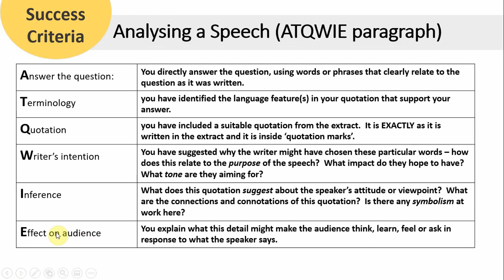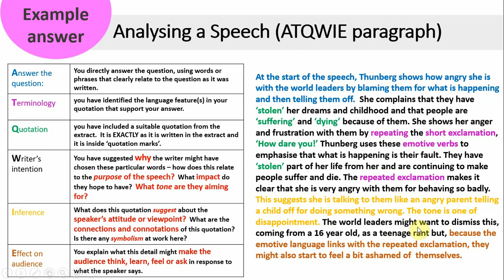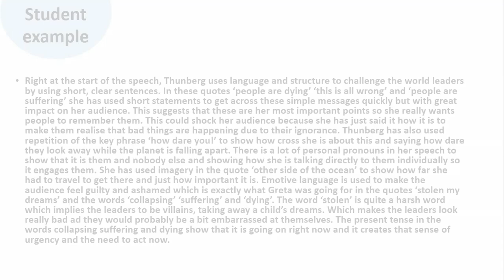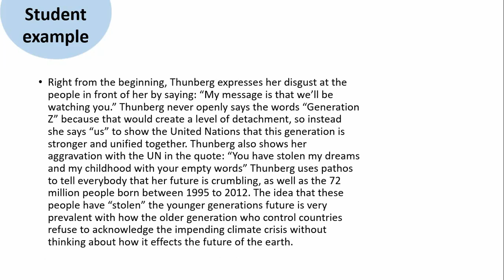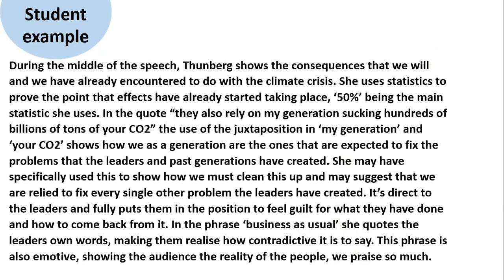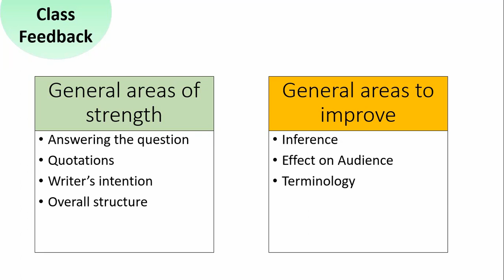Y9 Language Feedback - Speech Analysis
A breakdown of the elements I'm looking for in a language/structure analysis, along with whole-class feedback and a selection of examples of good work from individuals.
01:06 - success criteria
04:26 - whole class feedback
05:37 - Individual examples